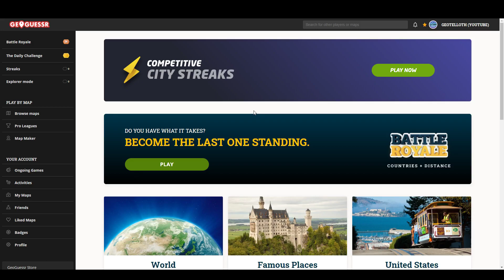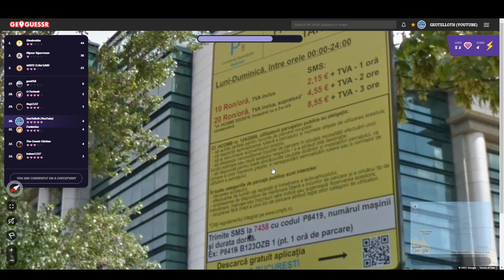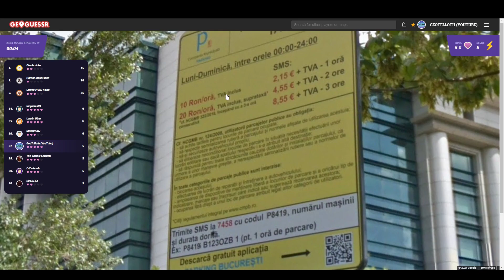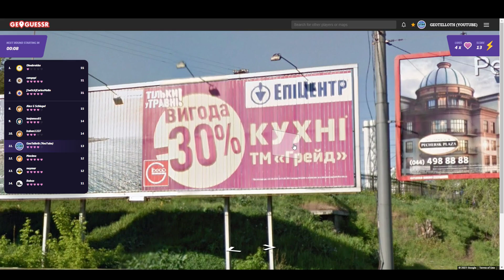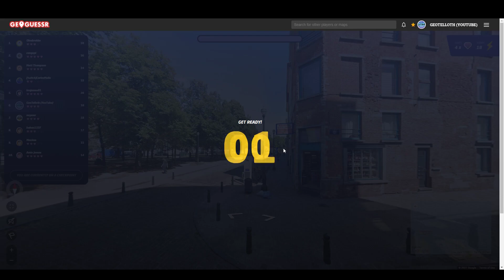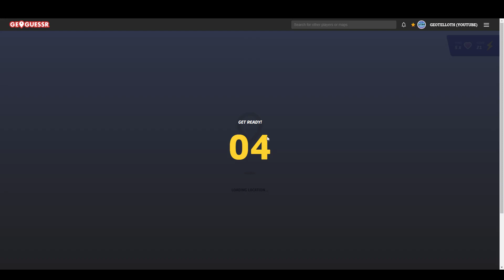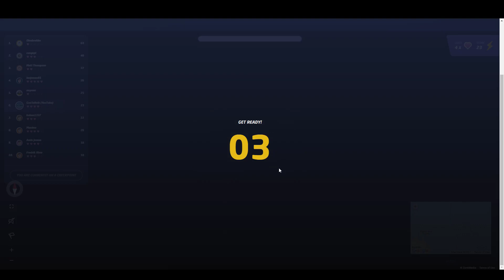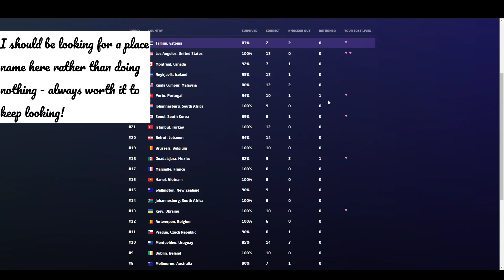Trying Out Competitive City Streaks! (GeoGuessr)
I try out the new and improved Competitive City Streaks mode!